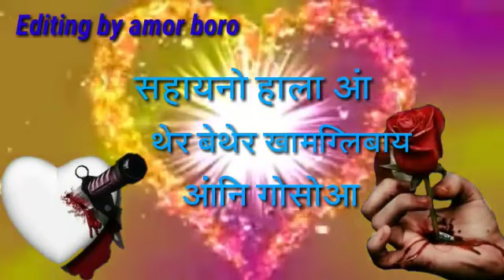Bodo Emotional status || Editing By Amor Boro. || Bodoland Entertainment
Bodo Emotional status: whats app status